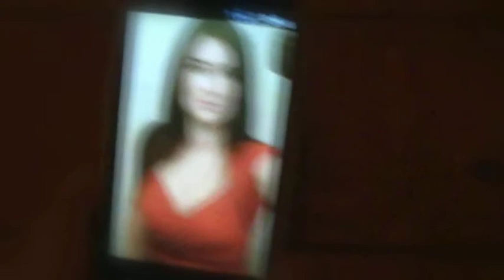For Jeuxstine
reciting some love song lyrics with an irish accent for jeux as requested. i told you'd regret asking for this!